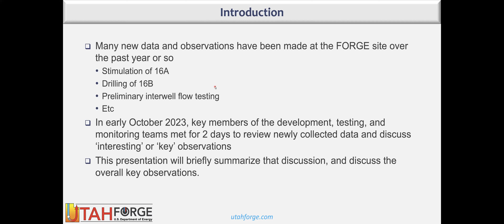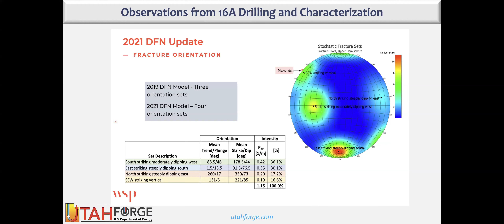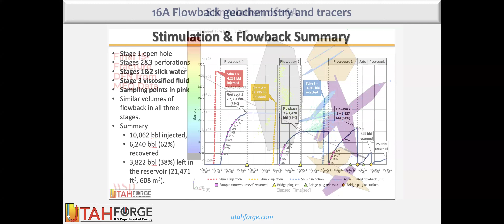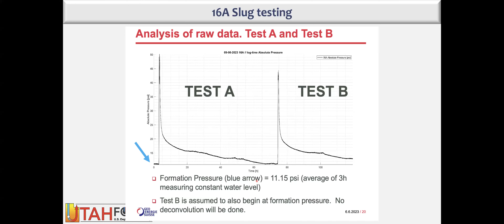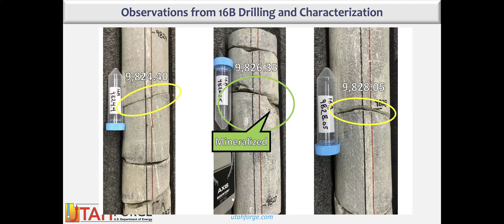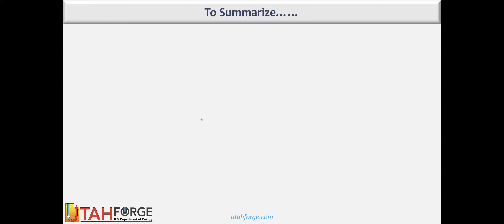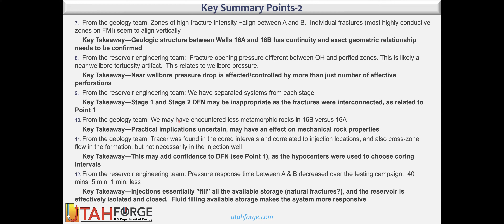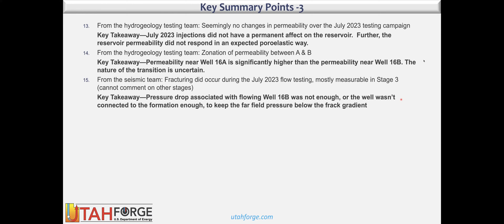Utah FORGE Modeling and Simulation Community Update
2024-14 January 2024 - Modeling and Simulation Community Forum